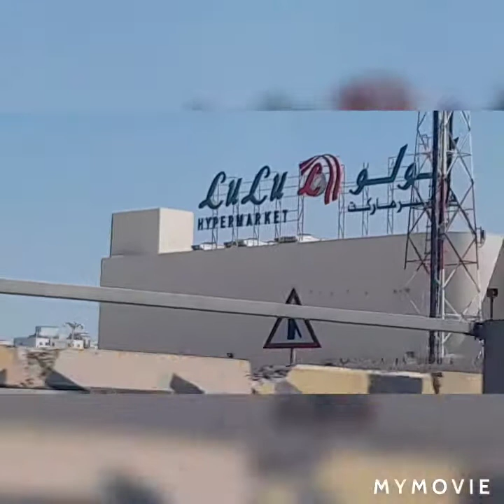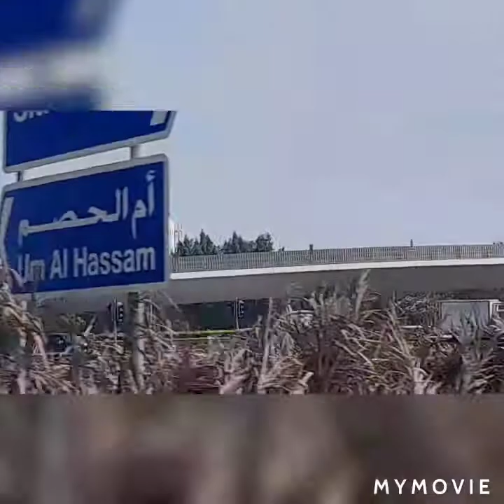Somewhere down the road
A road going to Sitra bahrain